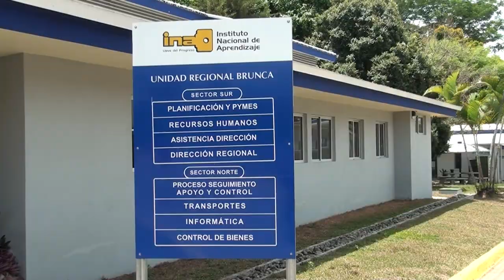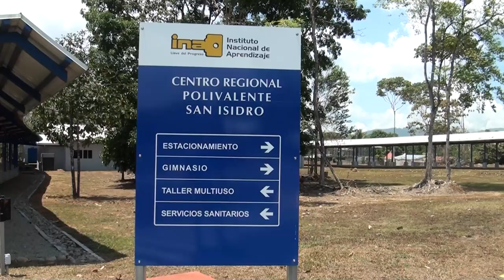Este año se espera que salga a concurso la remodelación del INA en Pérez Zeledón